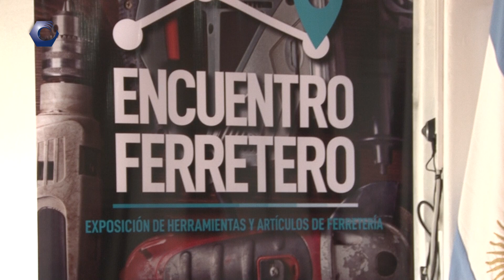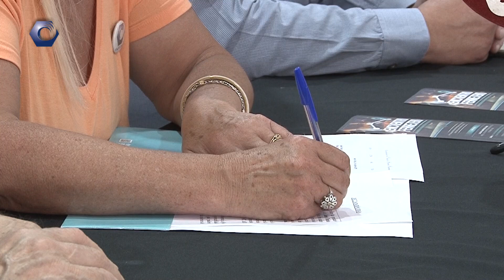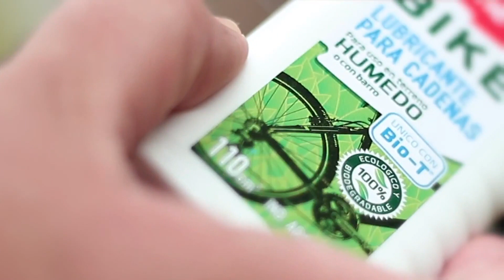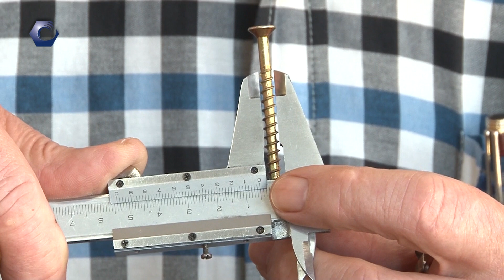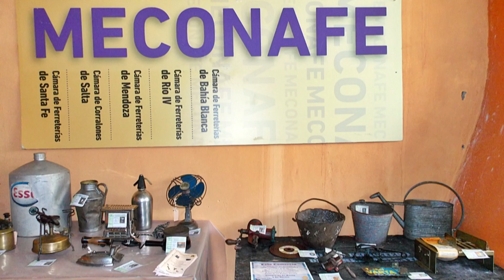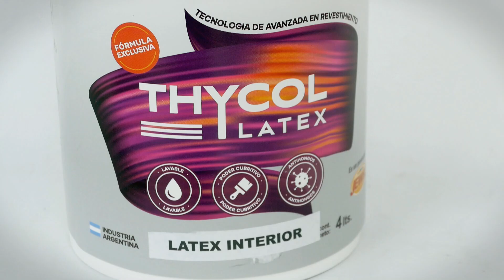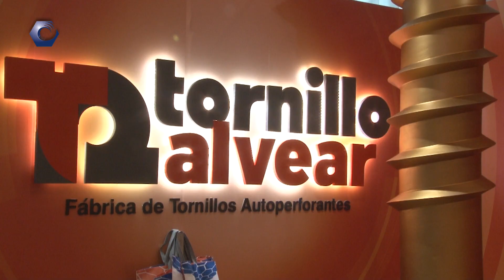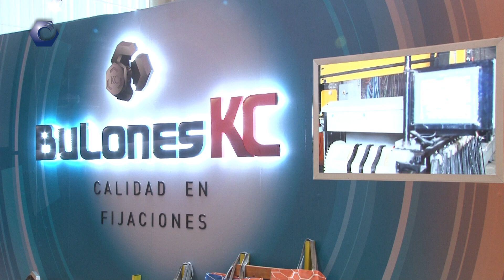Código Ferretero TV Programa #340 - 04-12-2021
Estamos cerca del Encuentro Ferretero y hablamos con dos empresas que nos van a acompañar: LEDUCOM y TORNILLO ALVEAR. Repasamos algunos testimonios de las declaraciones que recibimos de parte del Municipio y la Provincia por el Encuentro Ferretero. Roberto Di Nucci nos explica qué mechas debemosusar para hacer agujeros en madera. Tenemos mucho en Código Ferretero!!!

Como cada sábado compartimos el programa semanal CÓDIGO FERRETERO TV. Esperamos disfruten como nosotros de este programa con nuevos consejos y entrevistas relacionadas al mundo de la ferretería .
FansPage
 CA.FA.MAR - Cámara de Ferreteros y Afines de Mar del Plata y zona Atlántica